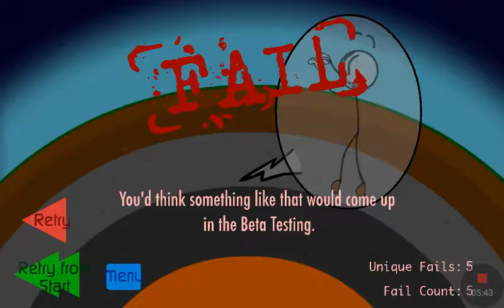Henry Stickman Escaping the prison